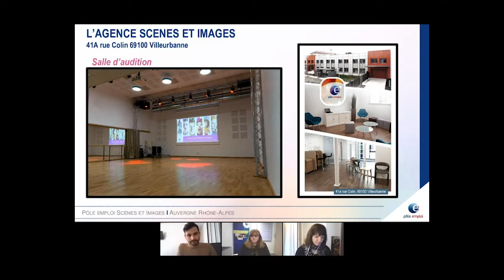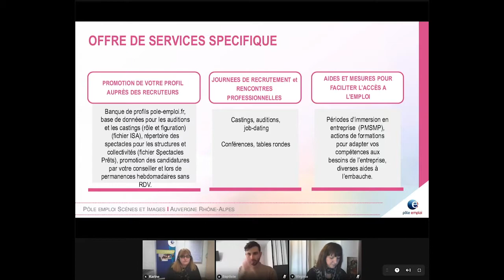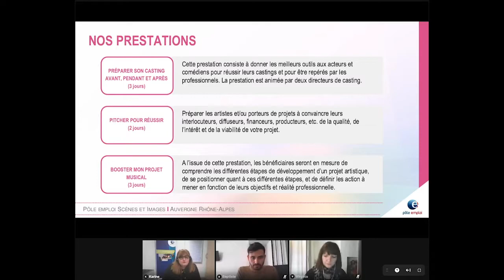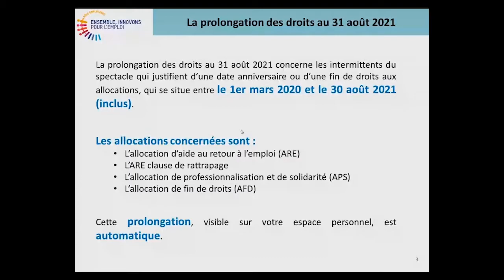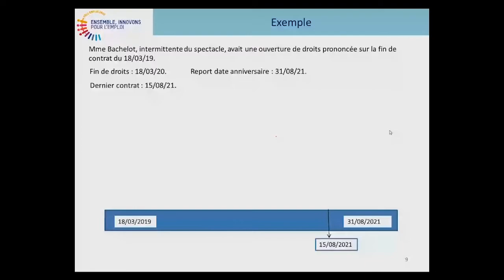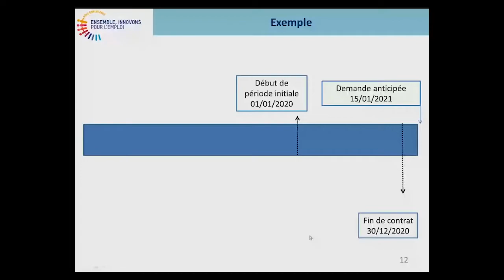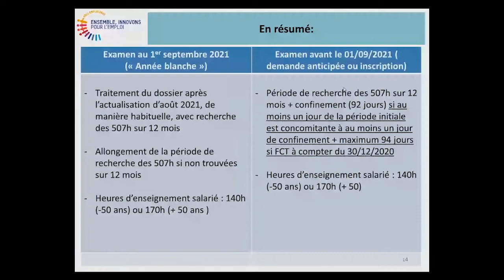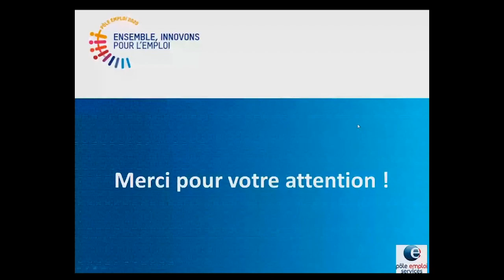Intermittent du spectacle - COVID - Calcul - Services - toutes les infos au 05février2021-PoleEmploi